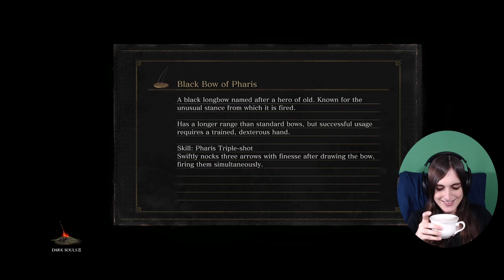Getting smooshed by every boss in Dark Souls 3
This one probably has my favorite combat system of all the Dark Souls series, even if the vibes and level design are a bit off for most of it. Also backstabbing things is weirdly hard in this. The speediness took a bit to get used to, but I got there eventually! My #1 fight is Midir.

The buzzing part way through was a bitrate problem, and gets fixed later in the video.

Timestamps:
0:00 - Ludex Gundyr
4:38 - Vordt of the Boreal Valley
11:14  - Curse-rotted Greatwood
16:29 - Crystal Sage
19:02 - Deacons of the Deep
20:50 - Abyss Watchers
24:36 - High Lord Wolnir
27:31 - Old Demon King
32:53 - Pontiff Sulyvahn
40:09 - Yhorm the Giant
46:25 - Aldrich, Devourer of Gods
52:01 - Dancer of the Boreal Valley
59:33 - Oceiros, the Consumed King
1:02:59 - Champion Gundyr
1:08:57 - Dragonslayer Armour
1:17:09 - Twin Princes
1:23:46 - Sister Friede
1:36:46 - Demon Prince
1:49:20 - Spear of the Church
2:02:43 - Slave Knight Gael
2:12:01 - Champion's Gravetender
2:17:39 - Ancient Wyvern
2:19:53 - Nameless King
2:24:33 - Darkeater Midir
02:33:48 - Soul of Cinder